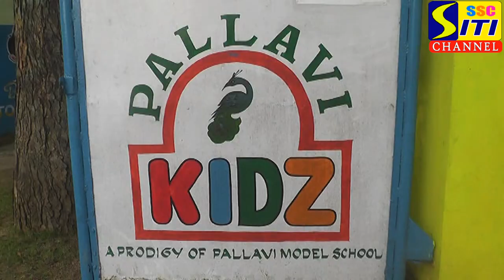Bathukamma Celebrations In Pallavi Model School